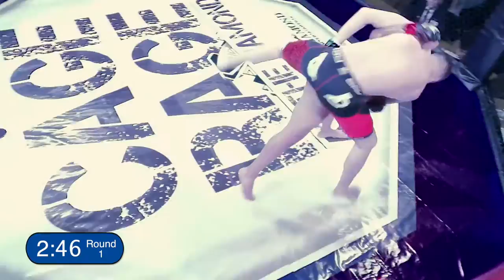RUF MMA Preciado vs Lopez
Chrithian Preciado vs Danny Lopez Cage Rage at the Diamond